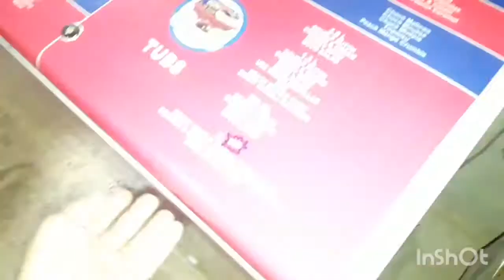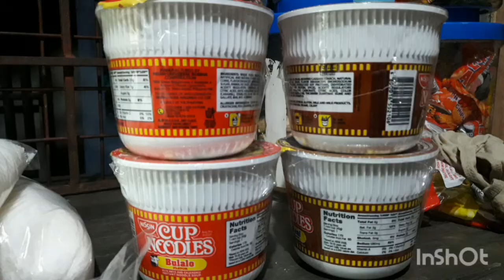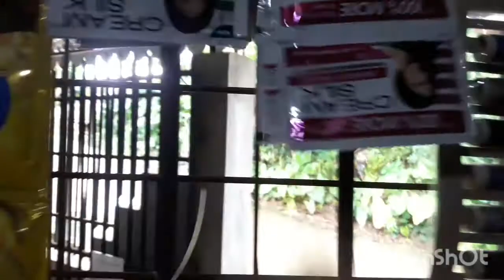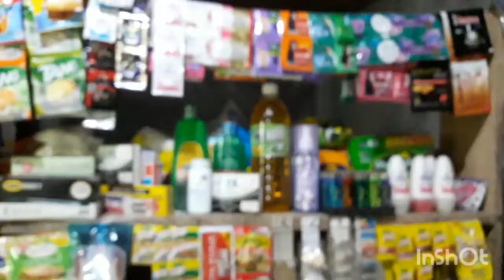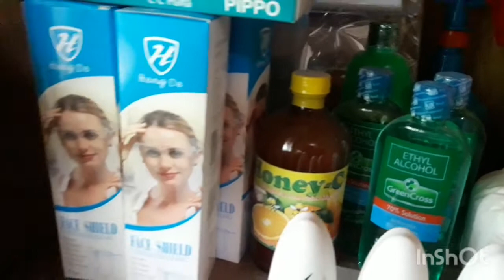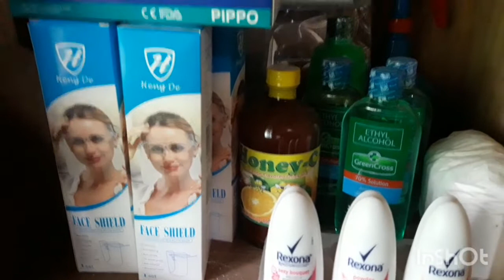MATUMAL..EPEKTO NG PANDEMYA...(PINOY OFW YOUTUBERS VLOGGERS) Dec.22,2020..| jLU32 Tv...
Samahan nyo po ako mga kasuki sa pag aayos ng aking mga paninda..napakatumal po at ramdam na ramdam ito ng mga katulad kong may maliit na tindahan..Salamat mga kasuki sa patuloy na pagsubaybay.. jLU32 Tv